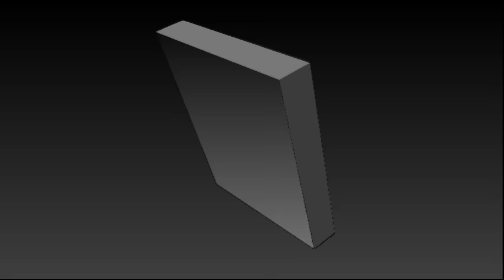The illustrated woman: How a model's wish for a 'half sleeve tattoo' turned into an incredible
The illustrated woman: How a model's wish for a 'half sleeve tattoo' turned into an incredible $20k art project spanning the length of her figure

    Summer McInerney, 23, from Brisbane, has turned her body into a work of art
    She got her first half sleeve tattoo in July 2015, and has been getting inked since
    Ms McInerney works with Coen Mitchell, a New Zealand-based tattooist
    She has spent 127 hours getting tattoos, and close to AUD $20,000
    According to Ms McInerney, getting her sternum inked was the most painful
    'I wanted to change my body into something unique,' she told FEMAIL

By Sophie Haslett For Daily Mail Austra

In July 2015, Summer McInerney made the decision to get a 'half sleeve tattoo' down her right arm.

'I like being unique, and thought I'd look quite hardcore with a half sleeve,' the 23-year-old from Brisbane told Daily Mail Australia.

Little did Ms McInerney know that this would lead to an incredible art project covering much of her body.

Nearly two years later, the model has spent around 127 hours being tattooed (or 15 full days), and close to AUD $20,000.
In July 2015, Summer McInerney (pictured) made the decision to get a 'half sleeve tattoo' down her right ar

In July 2015, Summer McInerney (pictured) made the decision to get a 'half sleeve tattoo' down her right arm
Little did Ms McInerney know that this would lead to an incredible art project covering much of her body (pict

Little did Ms McInerney know that this would lead to an incredible art project covering much of her body (pictured)
Nearly two years later, the model (pictured) has spent around 127 hours being tattooed (or 15 full days), and close to AUD $Nearly two years later, the model (pictured) has spent around 127 hours being tattooed (or 15 full days), and close to AUD $20,000

Little did Ms McInerney know that this would lead to an incredible art project covering much of her body. ke being unique, and thought I'd look quite hardcore with a half sleeve,' the 23-year-old from Brisbane told Daily Mail Australia.